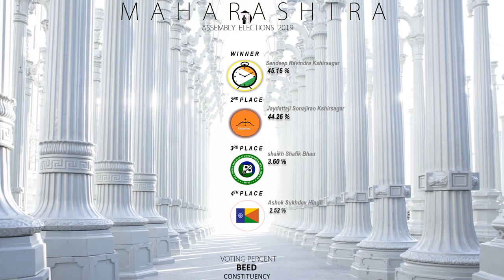BEED Asssembly Constituency